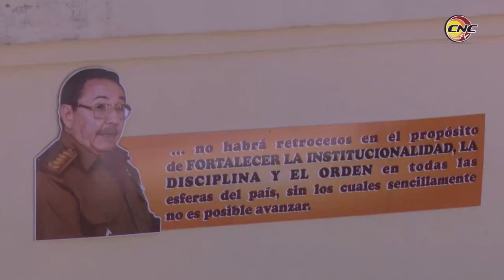Insta Presidente del Tribunal Supremo a ser cada vez más profesional en la impartición de justicia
A ser cada vez más profesionales en la impartición de justicia, instó en Granma Rubén Remigio Ferro, Presidente del Tribunal Supremo Popular de Cuba, durante el balance anual de ese órgano. La ética, el apego a la Carta Magna y los desafíos actuales en la prestación de los servicios judiciales al pueblo, fueron temas debatidos en la cita. Al encuentro, asistió también Federico Hernández Hernández, primer secretario del Partido en este territorio oriental.